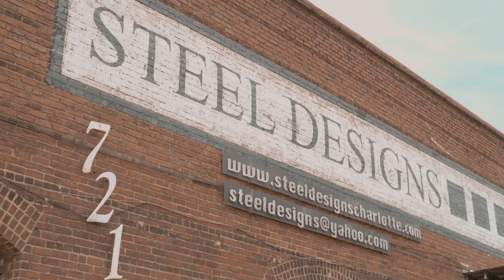Drew's Bagged S550 | Team Chozen | Exclusive Feature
One of my favorite things to be around is trains, and I have been doing a lot of train shoots lately. They are just so aesthetically pleasing and make for an amazing background.

This is Drew and his bagged S550 ecoboost. We were able to make this shoot happen even after I got a flat on the way there.

If you guys have anything you would like to see more of drop down suggestions in the comment section!

TRACK:

myrror
rise